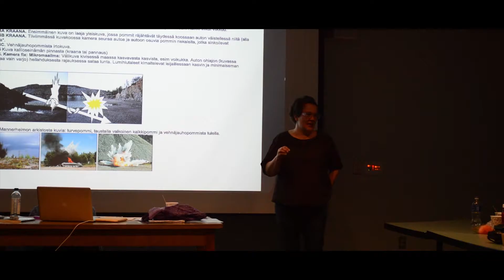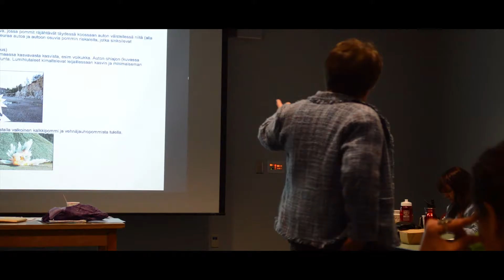Maarit Suomi-Väänänen Experiments In Cinema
Short documentary about Maarit Suomi-Väänänen during Albuquerques Experiments In Cinema Film Festival